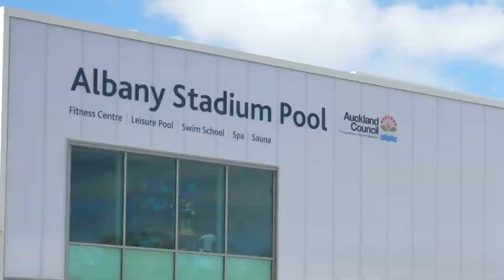Albany Perfect Choice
Location:
• Walking distance to Westfield Albany Mall, shops, restaurants, gymnasium, easy access to motorway, walk to public transport, a range of medical services close by
• In top school zone: Kristin, Pinehurst, Rangitoto College, Massey University
• Surrounded by high-end houses

This is what dreams are made of! It's all here in this beautiful brand new home. Built for all-day sun, the home is warm, with style and all the modern appliances you could want, this property will win your heart.

About 30 Lagonda Rise:

• Freehold flat land: 500 sqm more or less, Floor Area: approx. 380 sqm.
• 6 double bedrooms, 5.5 top luxury bathrooms (including 4 ensuites), separate guest toilet downstairs.
• Granny Potential downstairs - double bedroom with own bathroom and living area (with separate entrance) will easily accommodate the grandparents, teenagers or home-stays.
• An open plan formal lounge accompanied by a spacious stylish kitchen. The kitchen offers quality appliances with quality acrylic cabinets and benchtop.
• Features: Euro Miele appliances, solid American Oak flooring, Italian tiles in bathroom, Daikin air conditioning, video intercom, 4 security cameras, electronic keyless door lock, underfloor heating in bathrooms, gas fireplace, double glazed windows, LED lights and internal access double garage.
• 10 Years Master Builder Warranty

Open Home: Saturday and Sunday 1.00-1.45pm